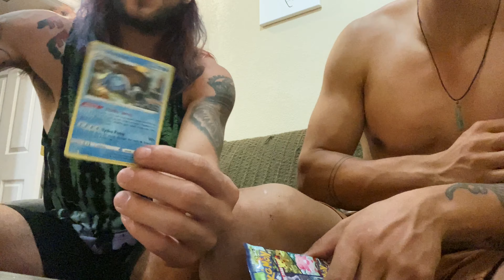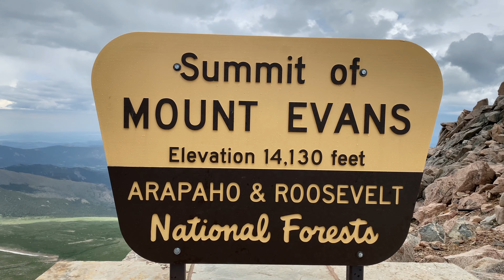Colorado with the Brolorados! - Part 2 - Lincoln Lake, Wild Basin, Guanella Pass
The second half of our trip, the boys and I checked out Lincoln Lake and Wild Basin. We didn't jump on much, but what we did try was definitely quality!

00:01 Intro
00:55 Rest Day
02:58 Day 5 Intro - Lincoln Lake
03:38 King Critter V10/11 Attempts
04:36 Lithostone Arete V5
06:00 Zoolander aka Powder Keg V7
07:49 Day 6 Intro - Wild Basin
08:10 Dharma Bums V5
10:53 Gangster's Paradise V7
12:56 Maneater V7
14:34 Dating Jesus V6
16:27 Day 7 Intro - Wild Basin
17:27 Hamburglar Right V7
18:56 Free Basin Stand V8
21:40 Day 8 Intro - Lincoln Lake
22:23 King Critter V10/11 Attempts
23:56 Shot Tower V5
25:22 Exploring Nature
26:44 Day 9 Intro - Guanella Pass
27:13 Ninja Pony Ride V6
28:25 Earth Matters Stand V7
29:27 Beyond Matters Attempts
29:53 FIN

Climbing Gear I Use

Favorite Climbing Shoe

Beginner Shoe Recommendation

Pad Sliders/Scratch Pad

Favorite Chalk

Favorite Lens

Camera/Phone Tripod

Phone Tripod

Phone Mount